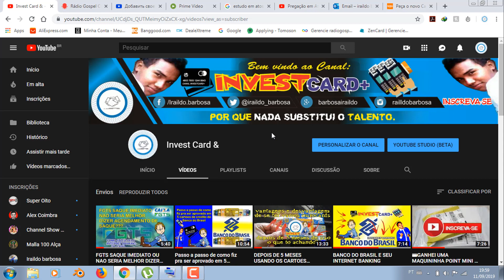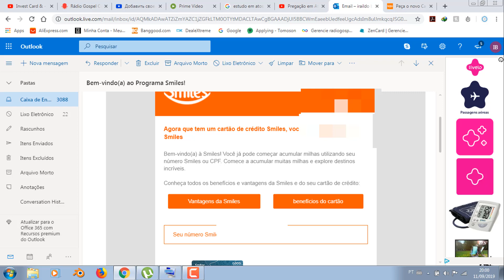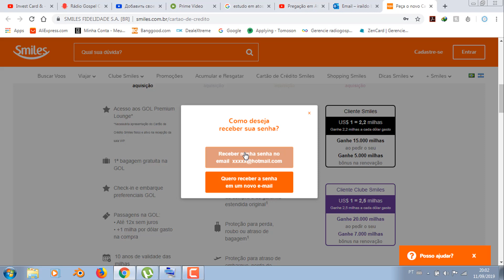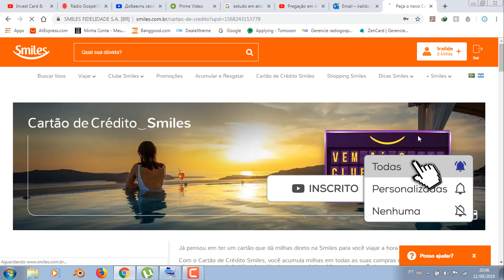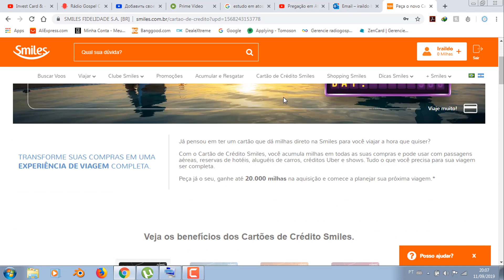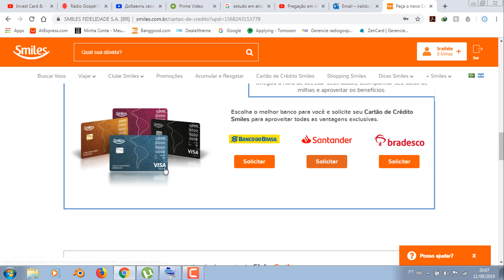BB FUI APROVADO EM MAIS UM CARTAO DE CREDITO - SMILES INTERNACIONAL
fui aprovado em mais um cartao de credito confira...
curte nosso video e compartilhe